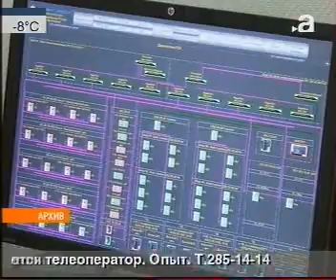afontovo 2802 034